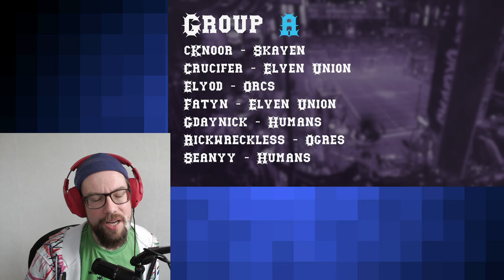Blood Bowl Super League - What the heck is it?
Let's play in a weekly with rats and see what happens

I try and stream Blood Bowl every Friday at 8PM CET, so why not swing by the stream if you're around. To keep track of my other less regular streams your best bet is to follow me on twitter or joining the Steam Community as I post there whenever a stream is about to start.